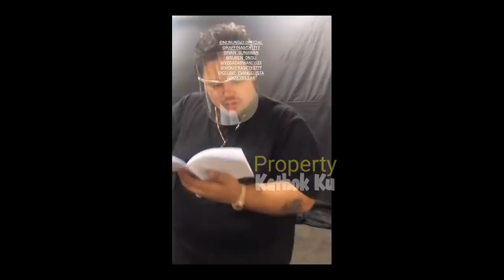ROMANTIS ‼️ KEMESRAAN LESTI TEMANi Rizky Billar Syuting di PESBUKERS HARI Ini❓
Jangan Lupa: _
Thankz!!..